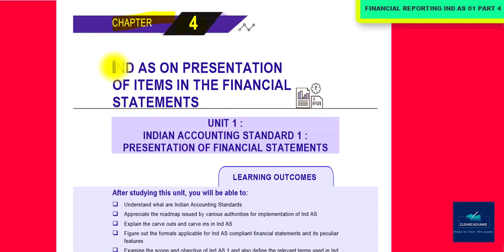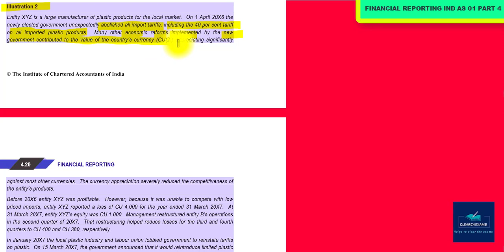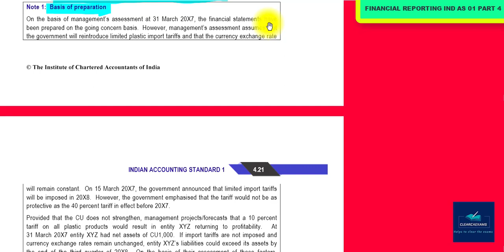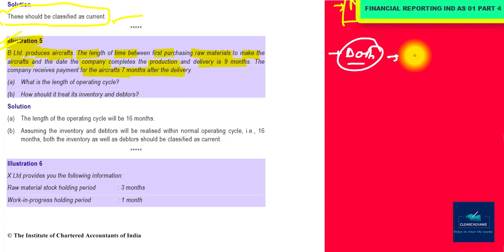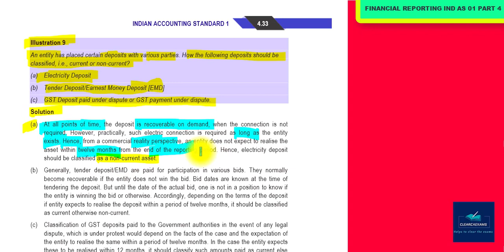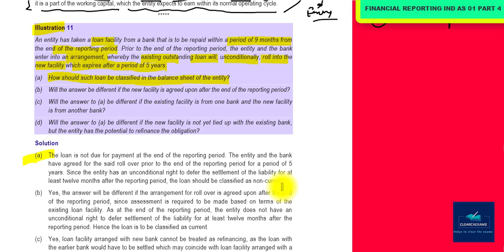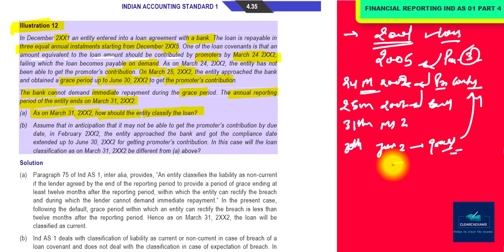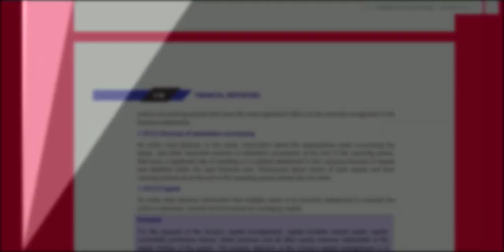CA FINAL NEW SYLLABUS FINANCIAL REPORTING (FR) CLASSES PART-11: IND AS 1 PART-04 (Detailed)